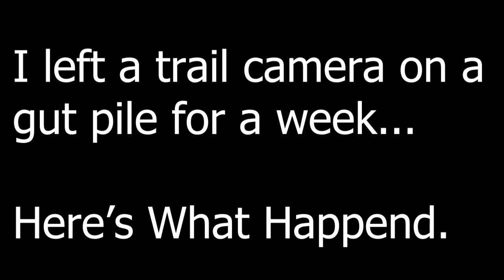I left a TRAIL CAMERA on a Pile of Scraps for 1 WEEK, Here's What Happened!